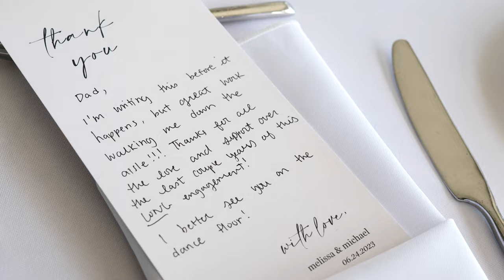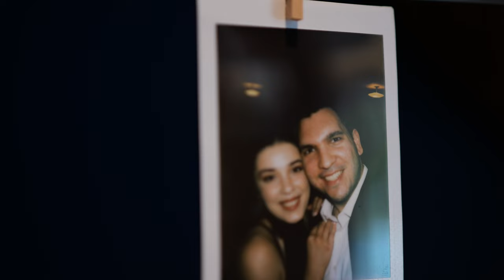Melissa & Michael Argonaut Rowing Club Wedding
Congratulations Melissa & Michael on your lake-front wedding at the Argonaut Rowing Club!